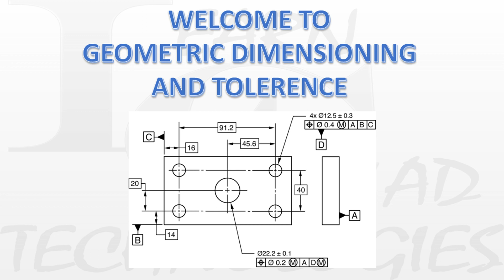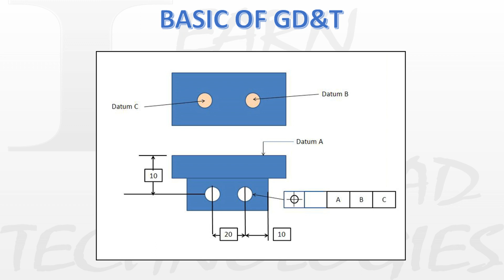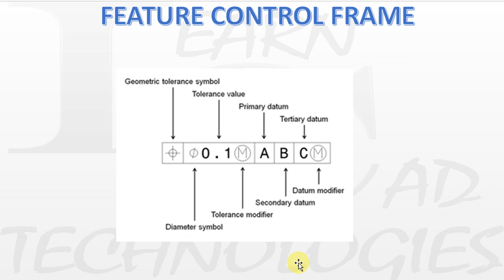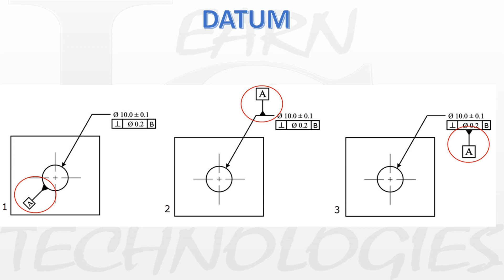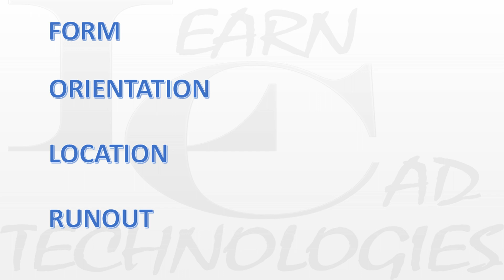GD&T In Tamil 00 : Table Of Content